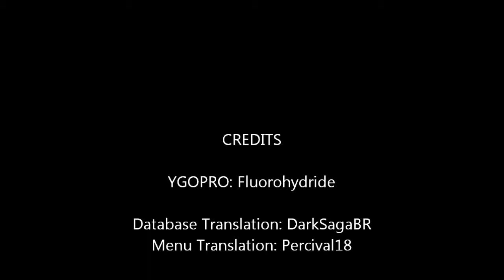Yu-Gi-Oh The Dawn of a New Era